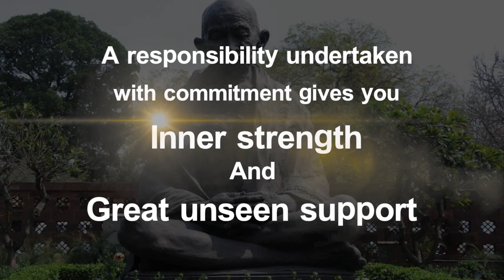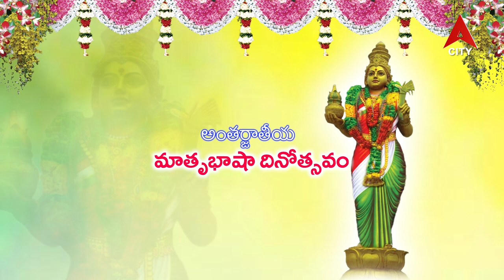అంతర్జాతీయ మాతృభాషా దినోత్సవం